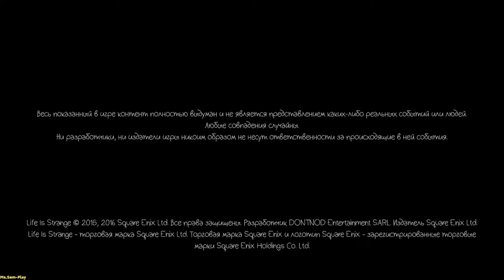Life Is Strange ➤ Menu music